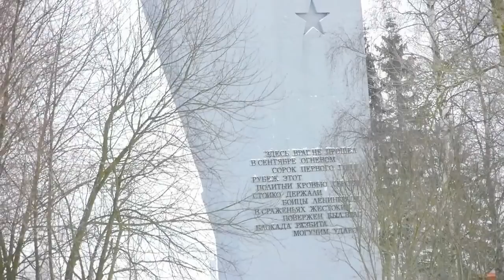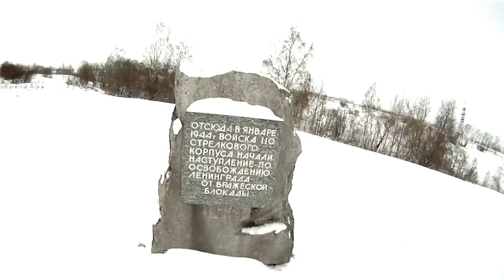Xaircraft 650 V8 VER.2 + FC1212-P + AHRS-S/V2 - test 2 (Холод и ветер 4-5 м/с)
Немного вот так полетал, очередные испытания, на этот раз забыл откалибровать компас.

На борту Gop Pro 1
На земле Lumix GH2 с объективом 14-140

Погода была пасмурная, зимняя, в общем стандартная для Питера серость.